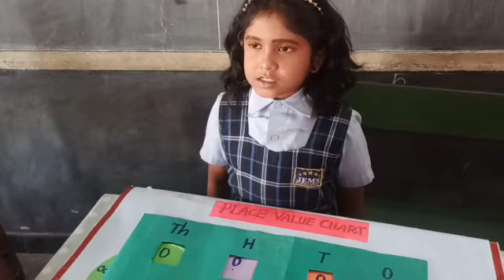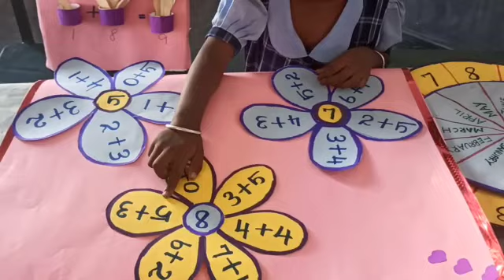visual proof of division table by JEMS international metric hr sec school students kanthanur Mettur